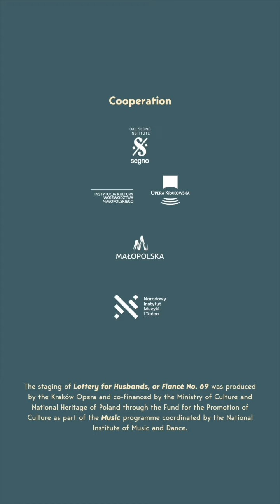Waldemar Dąbrowski o Baltic Opera Festival 2023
Waldemar Dąbrowski, dyrektor Teatru Wielkiego Opery Narodowej w Warszawie o Baltic Opera Festival 2023 Gdańsk/Sopot.